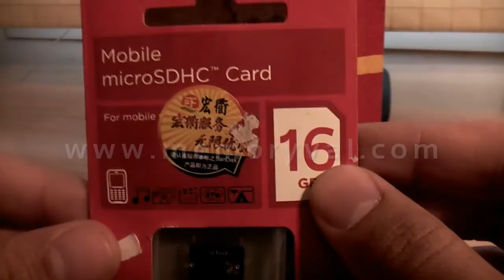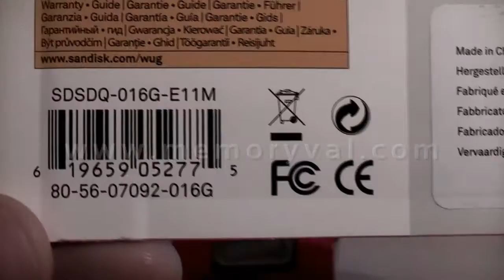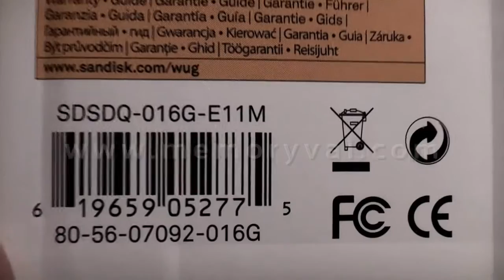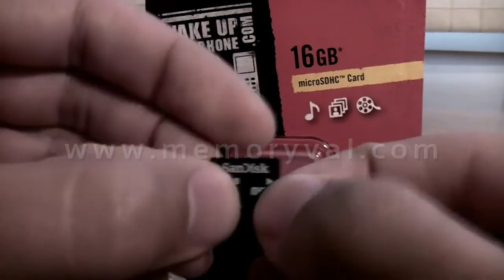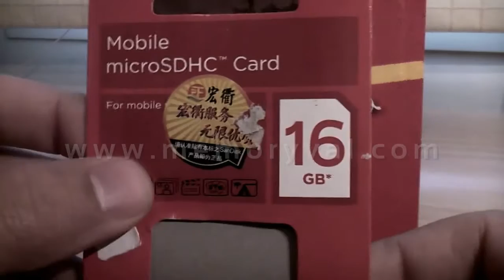Tarjetas microSD Sandisk falsas en eBay - Parte 1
Primera parte de un vídeo explicativo donde se detalla cómo detectar las falsificaciones de tarjetas de memoria microSDHC de Sandisk, de 16GB, 32GB,  que existen en internet, ebay,etc..
En esta primera parte nos centramos en la inspección visual del blíster explicando las diferencias para detectar la falsificación antes de comprar.